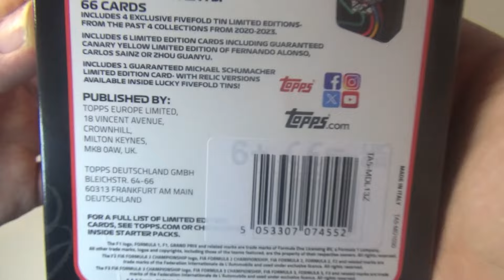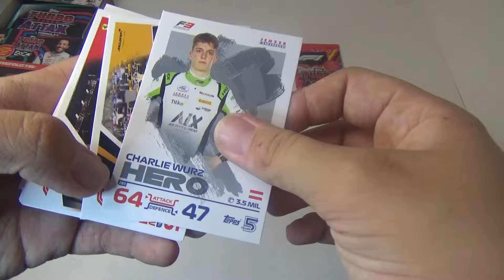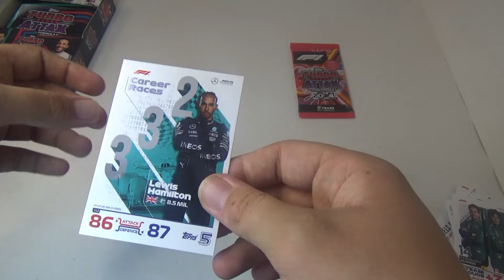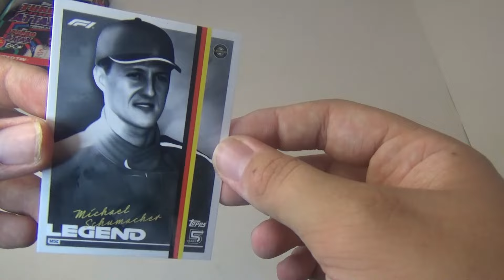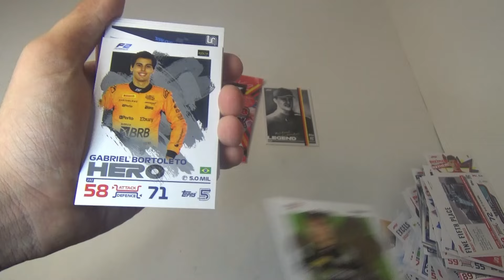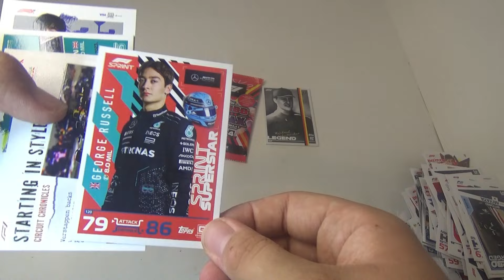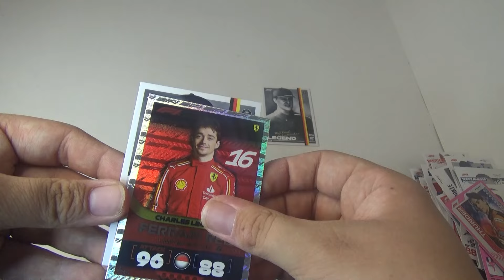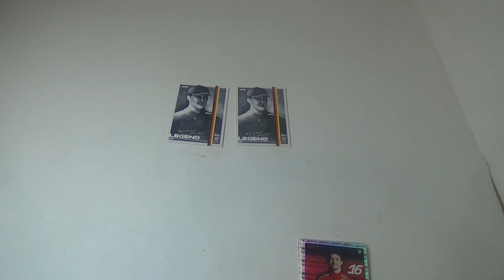hunting for Michael Schumacher relic in Topps turbo attax 2024 fivefold tin